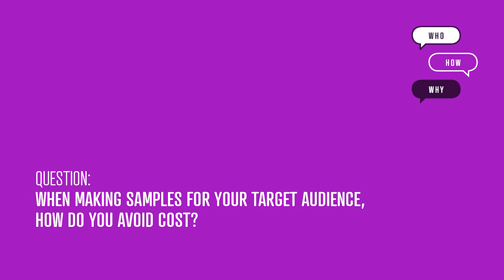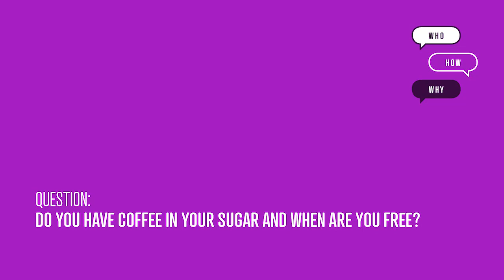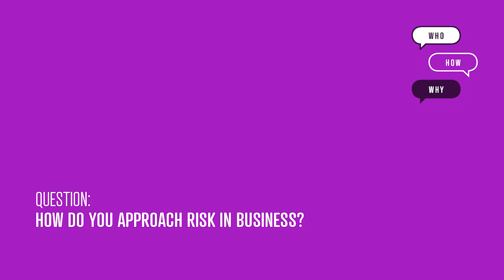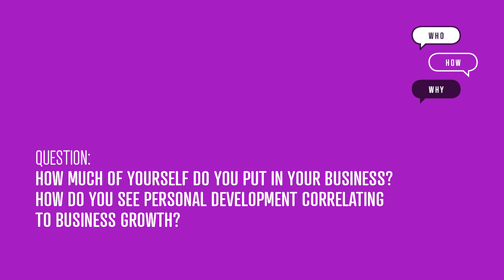Jock Fairweather: Genius Q&amp;A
How do you approach risk in business?

Jock Fairweather at CreativeMornings Brisbane, August 2017. Free events like this one are hosted every month in dozens of cities. Discover hundreds of talks from the world's creative community